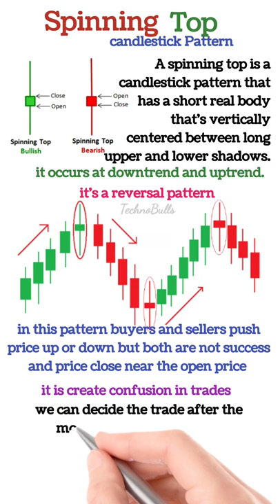Spinning top candlestick Pattern in hindi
Spinning top candlestick Pattern in hindi | Candlestick | What is spinning top candlestick Pattern | How to trade spinning top candlestick Pattern | Spinning top in hindi | candlestick Pattern in hindi | Price action in hindi | candlestick Basics in hindi |